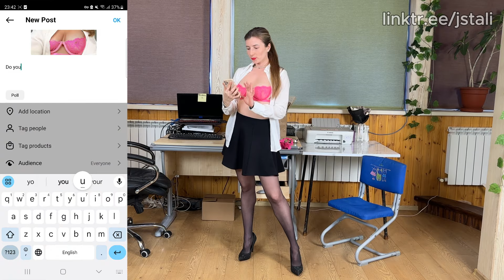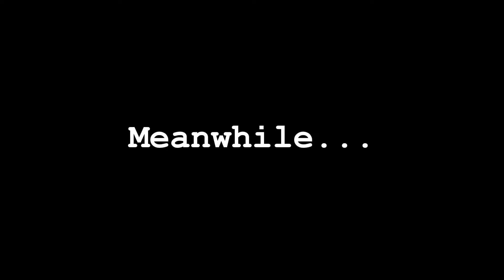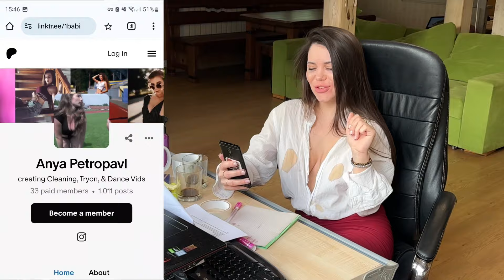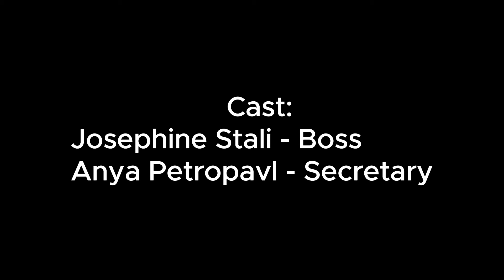I stole her undergarments! Boss & Secretary Episode 5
Would you give your secretary a wedgie? write in comments
Series "Boss and Secretary"

Follow the rocky relationship between an angry boss and her always clumsy secretary. As she deals with constant mistakes and confusion, their interactions create a storm of chaos and surprise laughs, making their workplace anything but ordinary.

PLEASE WATCH THE VIDEO ALL THE WAY TO THE END! It shows to youtube that you love me and youtube will make my videos more popular :)

If you like this and want to see more of me support me,

If you leave comments I'll try my best to reply to all of them :)

Director: Natalie Porter
Actresses: Josephine Stali, Anya Petropavl
Producer: Anya Petropavl
Quality Control: Sasha Drey
Human Resources: Julia Robens
Advertising: Maggie Fox
Editor: Tanya Swizift
Graphic design: Jessica Albert
Public Relations: Mariah Katey
Diversity, Equity, and Inclusion officer: Audriana Hepburn
Storyboard: J. Del Rey
Writers: Scarlet Johnson, Marilyn Monran, Caroline Diaz, Kristina Dunst, Lindy Lohan